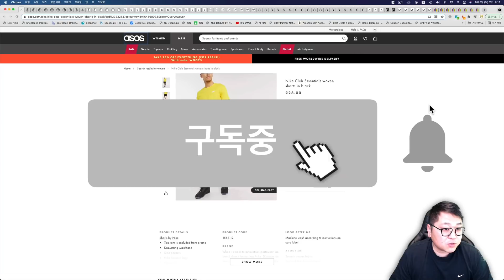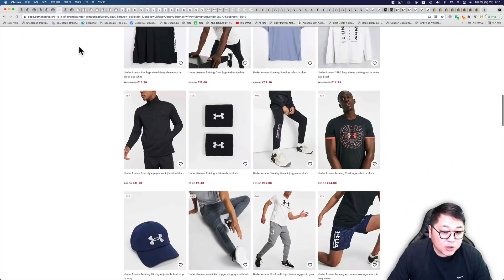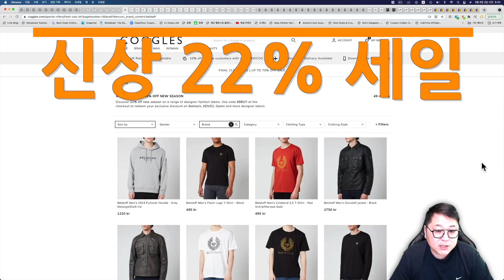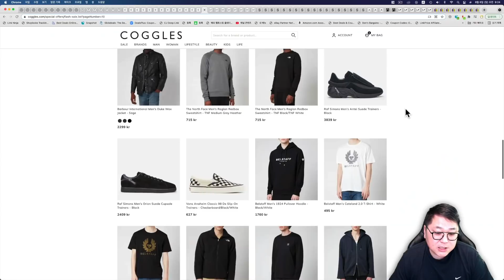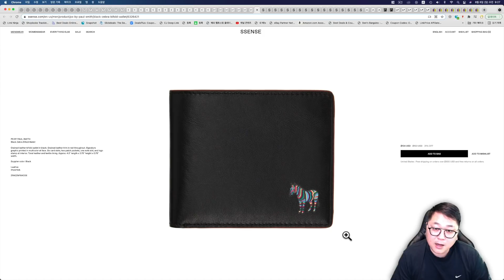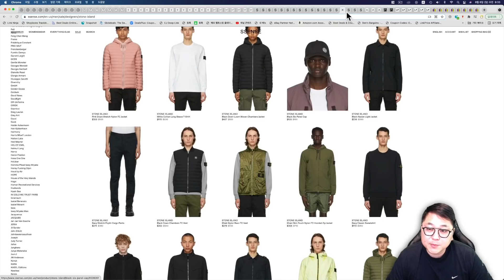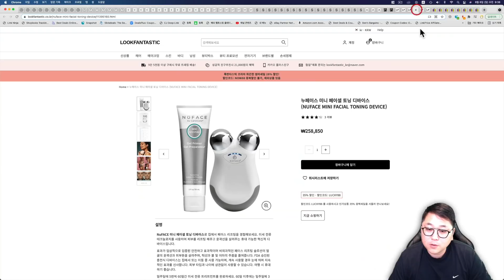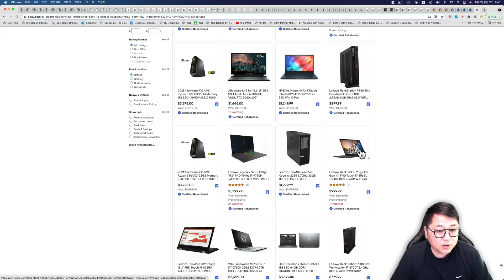나이키 우븐 반바지, 오프화이트 반팔 7.9만원, 아미 맨투맨 18만원, 폴스미스 지갑 12만원, 아페쎄 토트백, 아르켓, 이솝, 화장품 세일, 젠하이저 모멘텀 3 등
카드수수료 0% / 환전수수료 0% 새로운 직구결제방식 트래블월렛

00:00 오늘의 해외직구 타임라인
02:24 아소스 - 추가 25% 세일 - 나이키 우븐 반바지, 라코스테, 랄프로렌 폴로 등
04:37 육스 최대 70% 세일 - 오프화이트 반팔 7.9만원, 토즈 모카신 16만원, 메종마르지엘라 독일군 10만원 등
06:03 코글스 - 22% 할인코드 - 벨스타프, 랄프로렌 폴로, 컨버스런스타하이크, 아미 긴팔 13만원, 우영미 신상 박스 로고 반팔 등
09:00 마이테레사 추가 10% 세일제품 모음 - 스톤아일랜드 트렌치코트, Y프로젝트 벨트 17만원, 랄프로렌 폴로, 아크네 페리 스니커즈 등
10:31 에센스 - 인기 세일 모음 - 폴스미스 지갑 12만원, 메종마르지엘라 반지갑 21만원, 넘버링 21만원, 메종키츠네 반팔 5.3만원, 아페세 토트백 5.9만원 등
13:27 아르켓 - 세일제품 추가 20% 세일
14:26 폴스미스 - 50% + 20% 추가세일 곧 종료
15:17 룩판타스틱 - 최대 40% 할인코드 - 이솝, 111skin, 누페이스, 오모로비짜 등
16:23 이베이 - 리퍼 추가 15% 세일제품모음 - 삼성 27" 커브드 모니터 15만원, 젠하이저 모멘텀 3, JBL 플립 5, 골프 거리 측정기, 게이밍 키보드 등

아소스 정상가 그리고 세일제품도 추가 25% 세일 됩니다.

육스 최대 70% 세일 됩니다.

세일 제품 10만개가 넘을 정도로 다양한 제품 판매합니다.

메종마르지엘라 독일군 버건디 10만원

반짝 세일이라서 8월 10일까지만 세일 적용 됩니다.

한국 직배송 가능하고 관부가세 복불복입니다.

마이테레사 세일제품 추가 10% 세일 곧 종료 됩니다.

에센스 세일 제품들 매일 가격 조정 됩니다.

직배송 또는 미국 배대지 설정 변경 하면서 구경해 보세요.

독일 아르켓 공홈 세일제품 추가 20% 세일 됩니다.

폴스미스 공홈 모든제품 반값 50% 세일 되고 있고 추가 20% 세일 됩니다.

이베이 리퍼 제품 추가 15% 세일 됩니다.

감사합니다.